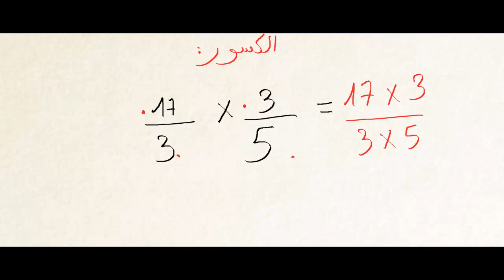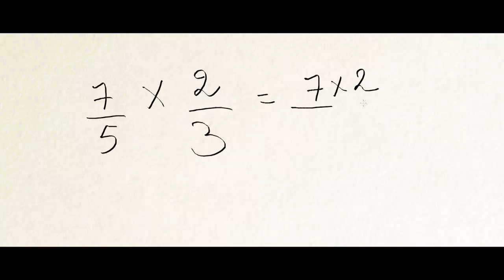Kezakoo : جداء و قسمة الكسور